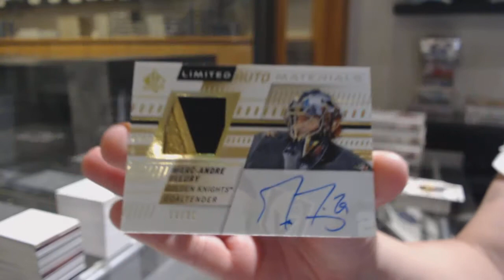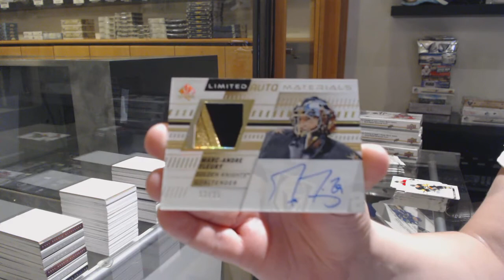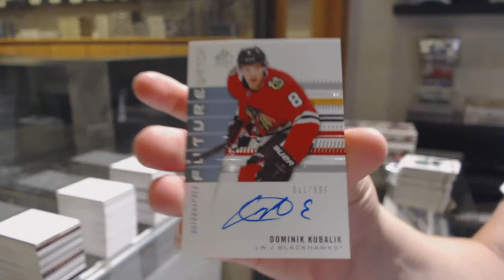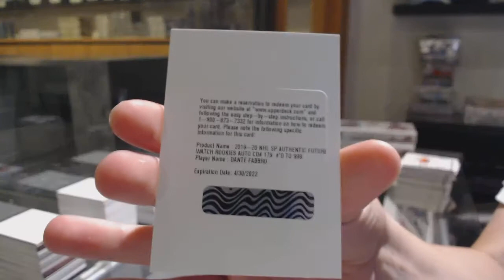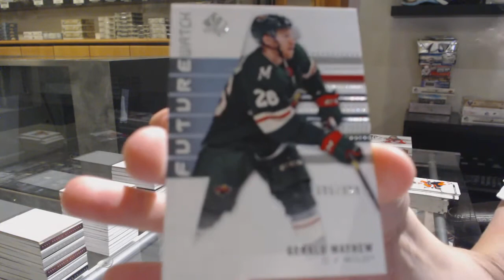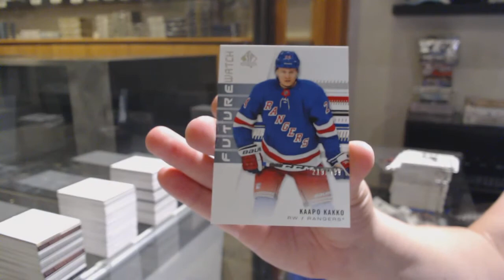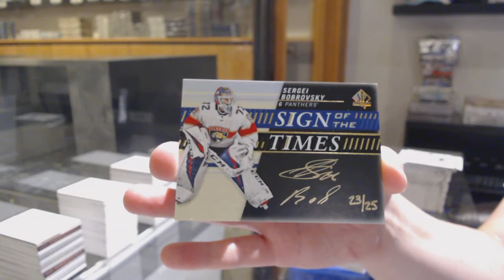19-20 Upper Deck SP Authentic Hockey 4 Box Break - C&C GB #11,766